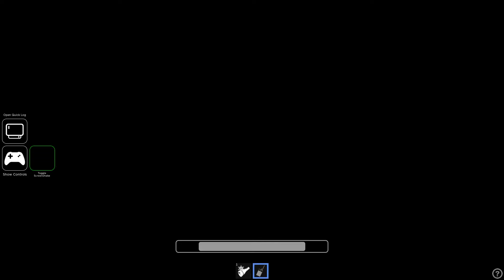A-99's new mechanic? | Roblox: Liminal Rooms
I didn't know A-99 can get scared of entities when it's his own kind

[Something I wanna show to some person]